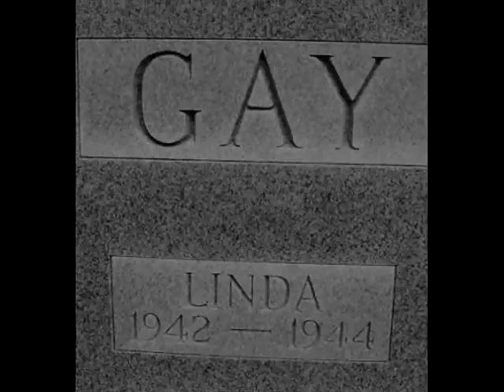Fly Tonight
Inspired by the best grandparents anyone could ever hope to have, I wrote the following lyrics and melody, which are performed by friend and talented musician/singer Dusty Frank.  Olin is my grandfather (and also my birth name).  He is singing the song to Lillian.  The names we gave them were Dannie (because my brother Dave couldn't pronounce Grannie) and Bigdaddy.  Brother Dave provided the photos.  Olin Mark Renz, FloridaTimeForgot.com